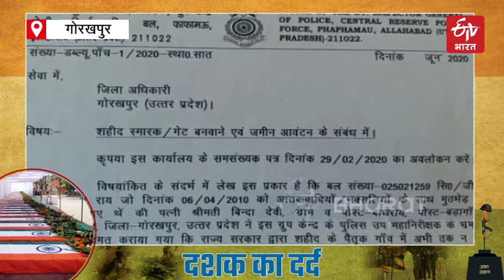Divyanshu was in the womb of his mother at the time of the martyrdom of his father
ताड़मेटला हमले के 11 साल पूरे हो रहे हैं. एक दशक बाद भी शहीदों के परिवारों का जख्म ताजा है. परिजन आज भी शहीदों का याद कर फफक पड़ते हैं. उत्तर प्रदेश के बघराई गांव के लाल प्रवीण राय ने भी इस हमले में अपना सर्वोच्च बलिदान दिया था. 11 साल बाद भी उनके परिवार के आंसू नहीं सूखे हैं. वो बेटा अपने पिता को याद कर फफक पड़ता है, जो शहाद के वक्त अपनी मां की कोख में था...।